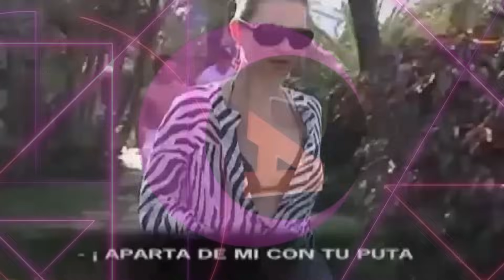La REINA SOFÍA está luchando contra un grave problema de salud que le obliga a abandonar Zarzuela.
La reina Sofía, una figura emblemática de la realeza española, está atravesando un momento difícil debido a graves problemas de salud que la han obligado a abandonar el Palacio de la Zarzuela. Según fuentes cercanas, la emérita está lidiando con dificultades para hablar y problemas de movilidad, lo que ha generado una gran preocupación entre sus familiares y seguidores.

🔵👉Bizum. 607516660